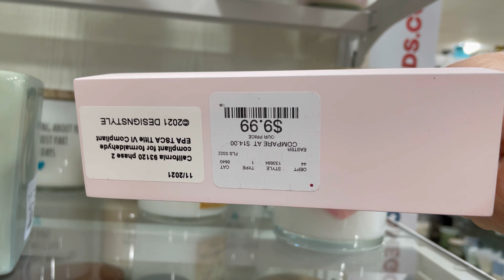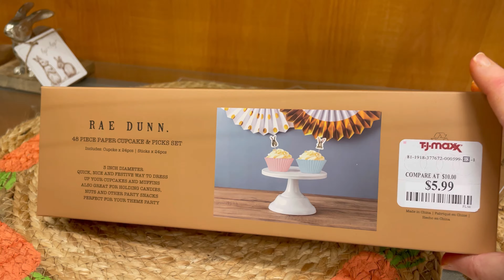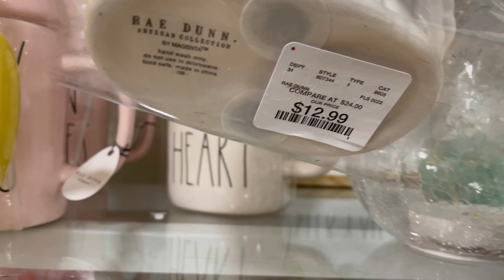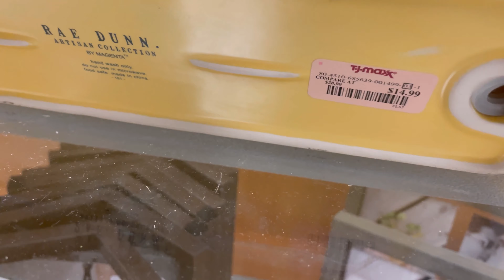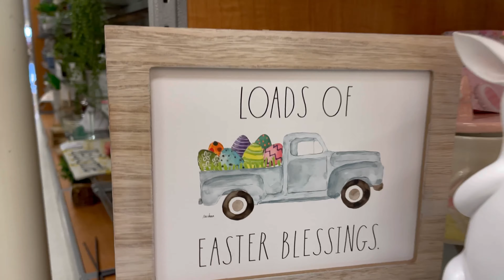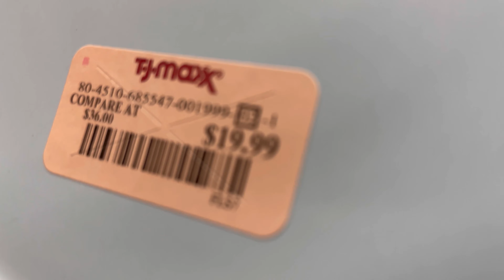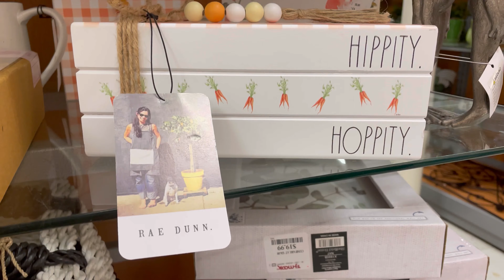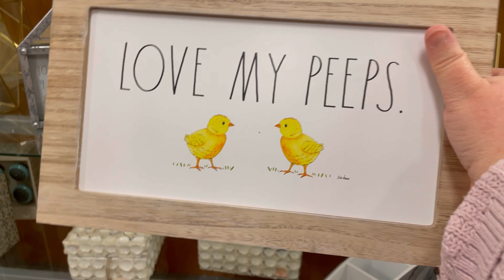Rae Dunn Easter /spring Collecton.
Rae Dunn Easter finds